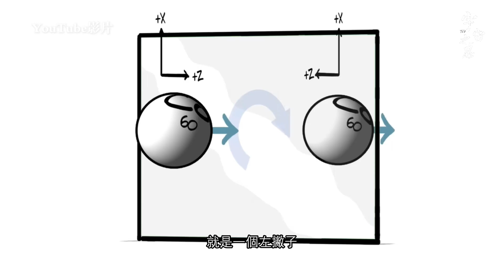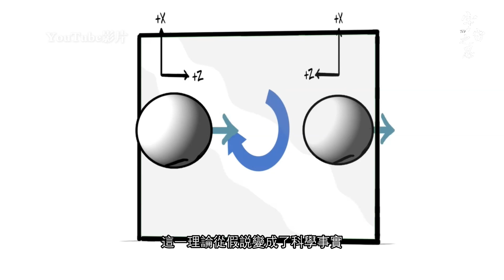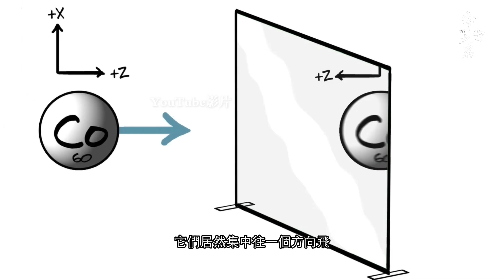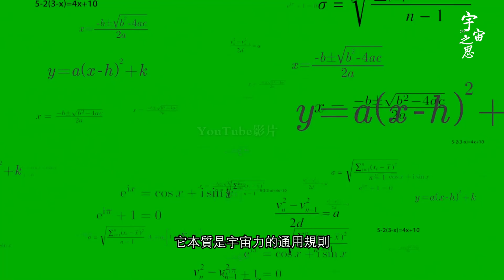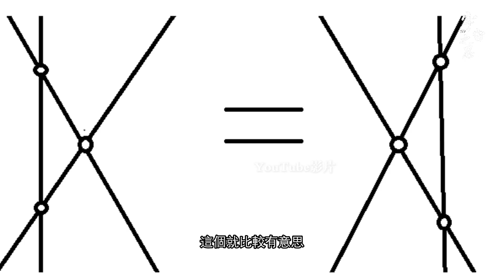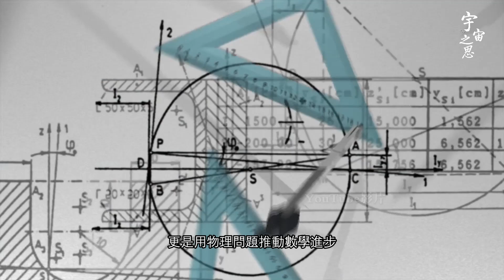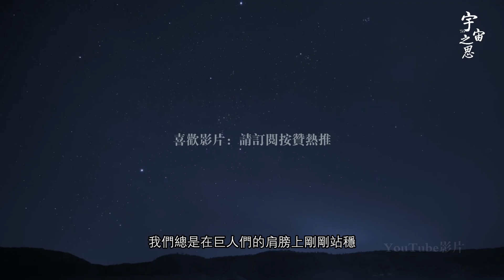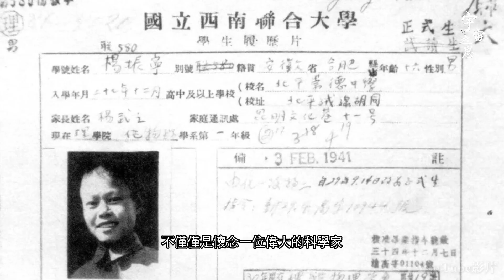他發現宇宙是左撇子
他发现宇宙是左撇子